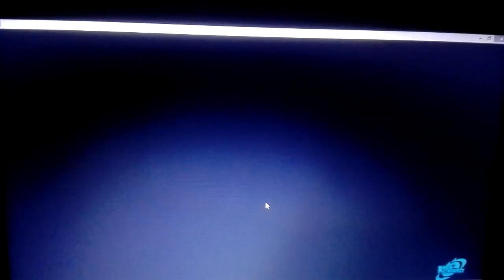ΑΣΣΑΣΙΝΣ ΓΚΡΕΕΝΤ ΈΚΔΟΣΗ ΟΔΎΣΣΕΙΑ (ΚΑΣΣΆΝΔΡΑ)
ΑΣΣΑΣΙΝΣ ΓΚΡΕΕΝΤ ΜΙΑ ΣΕΙΡΑ ΠΑΙΧΜΙΔΙΩΝ ΤΗΣ ΔΙΆΣΗΜΗΣ ΕΤΑΙΡΕΊΑΣ UBISOFT ΚΑΣΣΆΝΔΡΑ ΚΑΣΣΆΝΔΡΑ ΚΑΣΣΆΝΔΡΑ
ΘΑΛΑΣΣΙΕΣ ΜΑΧΕΣ ΣΤΡΑΤΙΏΤΕΣ ΘΑΛΆΣΣΙΕΣ ΕΞΌΡΜΗΣΕΙΣ
ΚΑΤΆΚΤΗΣΕΙΣ
ΑΤΕΛΕΊΩΤΗ ΔΟΞΑΑΑΑΑΑ
ΑΡΧΗΓΕΙΑ

WE ALL THANKS THE COMPANY OF THE UBISOFT  FOR THE GRATE HONOR TO DOING A ANCIENT GREEK GAME VERSION ODYSSEUS.
BECAUSE

IT MAKES THE MODERN CHILDREN IN THE ERA OF ANCIENT GREECE .